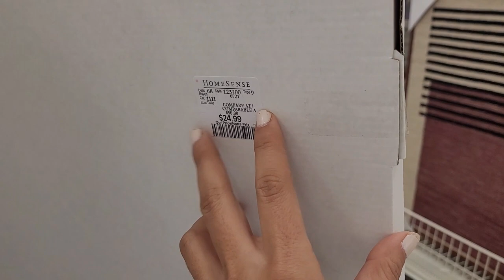DIY: Tableau tendance broderie sur toile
Je partage avec vous un tuto très facile à faire dans cette tendance avec la broderie sur toile.

Matériel:
une Toile
Peinture j ai utilisé de la peinture acrylique
File de broderie
Aiguille de couture à chas large
Scotch de peinture